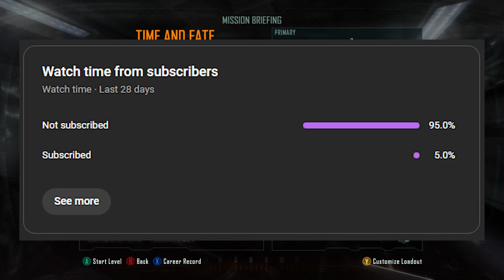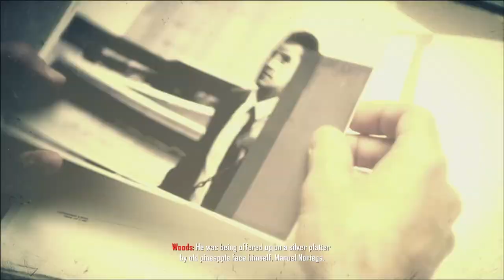This Call of Duty Campaign is GRUESOME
In this video, I play as Raul Menendez and go on a rampage, destroying everything in my path!